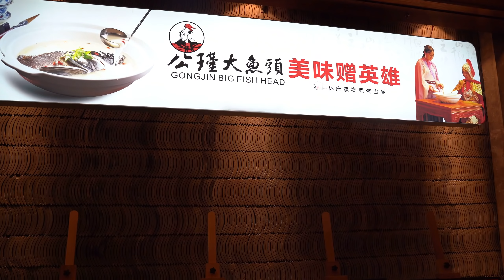合肥特色菜，泥鳅下挂面，公瑾大鱼头，名字怪吃法更怪，再来二两酒真舒服【唐哥美食】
大家好，我是唐哥，我在安徽合肥寻美食。合肥特色菜，泥鳅下挂面，公瑾大鱼头，名字怪吃法更怪，一大锅鱼汤只放一勺盐，再来二两酒真舒服

"我们的视频着重展示美食制作过程，所有食材的来源都符合合法和道德标准。